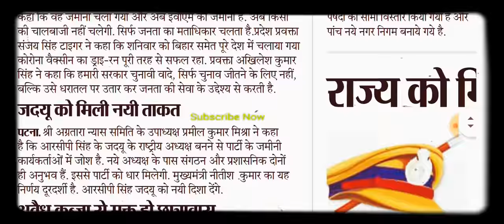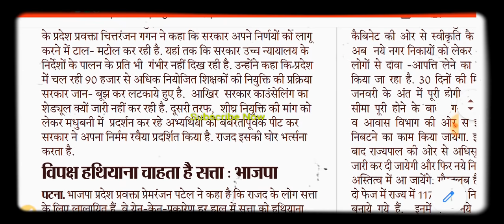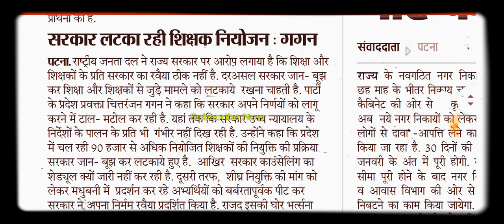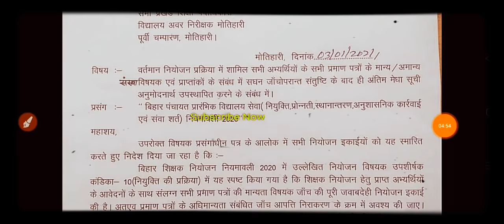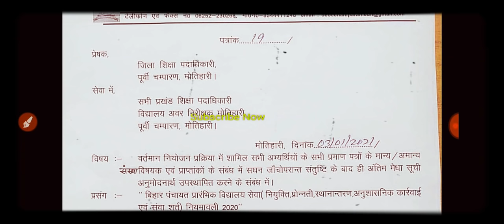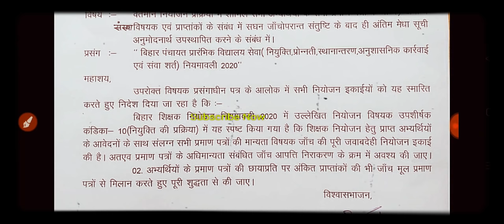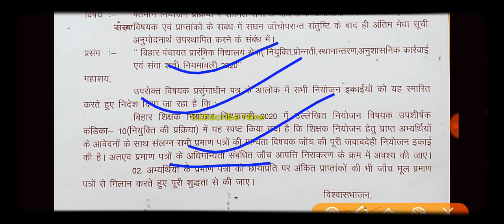bihar shikshak niyojan latest news|कॉउंसलिंग शेड्यूल कर नियुक्ति,शिक्षा विभाग फर्जीवाड़ा पर शिकंजा!!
◆NIOS  डीएलएड ,TET/CTET ,शिक्षक भर्ती ताजा